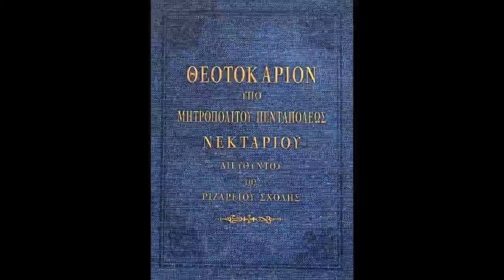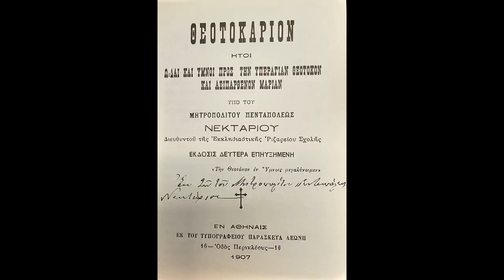1 - Εισαγωγή βιβλίου, Ωδαί. Θεοτοκάριον, Αγίου Νεκταρίου.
Θεοτοκάριον, ήτοι Ωδαί και ύμνοι προς την Υπεραγίαν Θεοτόκον και Αειπάρθενον Μαρίαν

Εισαγωγή βιβλίου - Τοις εντευξομένοις
Ωδαί

Βιβλίο: ΘΕΟΤΟΚΑΡΙΟΝ Υπό Μητροπολίτου Πενταπόλεως ΝΕΚΤΑΡΙΟΥ (Αγίου Νεκταρίου) Διευθυντού της Ριζαρείου Σχολής. Αίγινα, Ιούνιος 2014. Πνευματικά δικαιώματα: Ιερά Μονή Αγίας Τριάδος (Αγίου Νεκταρίου) Αιγίνης. Αίγινα 180 10. Τηλ. 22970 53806.

Η παραγωγή και η εκφώνηση έγινε από τον Παρασκευά Λεκέα για το ραδιοφωνικό σταθμό "Το Φώς" της Ιεράς Αρχιεπισκοπής Κρήτης, 2023